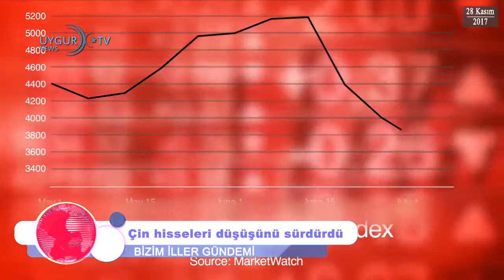ETIC 'Bizim İller' Günün Önemli Gelişmeleri 28.11.2017